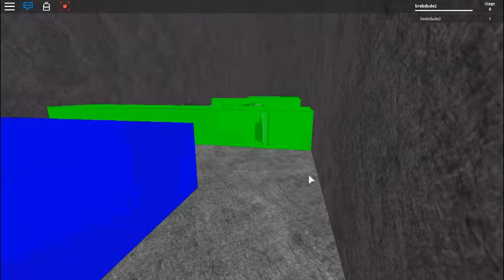Escape The Prison! [Obby] Roblox adventurers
Find out if Brendan will escape the prison in this video.